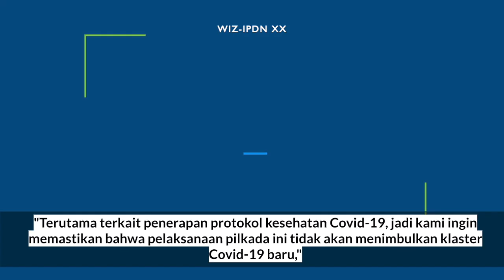MISI KHUSUS 862 PRAJA UTAMA IPDN DI PILKADA 2020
Para Praja Utama ditugaskan untuk membantu pelaksanaan Pilkada 2020 oleh Kemendagri agar sesuai dengan protokol kesehatan.

Serta mendapat tugas khusus dari kampus IPDN.

Daftar Video untuk Persiapan Tes IPDN 2020

Silahkan Bagikan ke Grup dan Teman-teman yang mau masuk IPDN tahun ini!

Semoga teman-teman bisa menjadi bagian dari keluarga besar IPDN, semangat!

PENTING

Kakak doakan yang Like dan Subsribe channel ini bisa masuk IPDN tahun ini.. Aamiiin